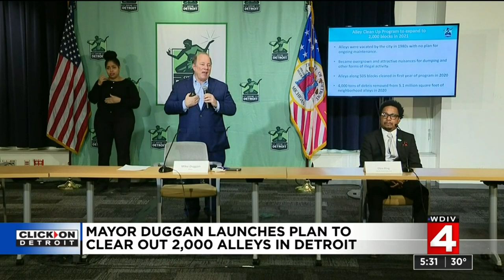Detroit Mayor Duggan launches plan to clear out 2,000 alleys in the city